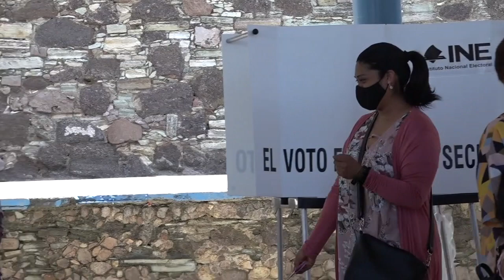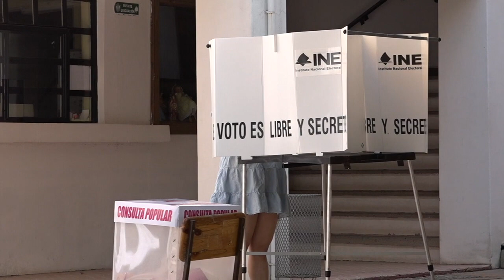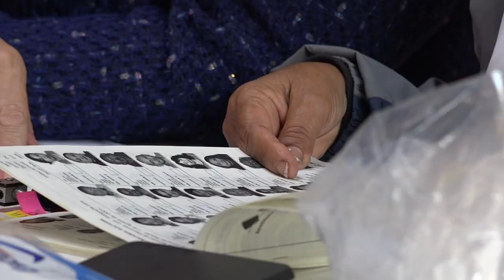“El INE actuó de manera deshonesta y deficiente” en la consulta popular,dice María Magdalena Rosales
“El INE actuó de manera deshonesta y deficiente” en la consultapopular de este domingo, denunció María Magdalena Rosales Cruz, diputada de Morena.